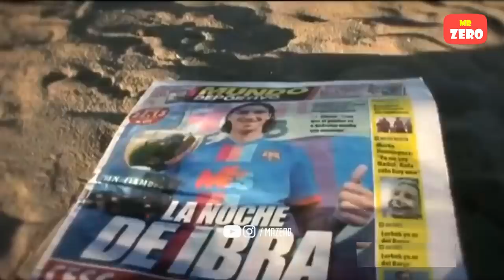Zlatan Ibrahimovic "tái ngộ" Messi trong trận đại chiến xuyên lục địa